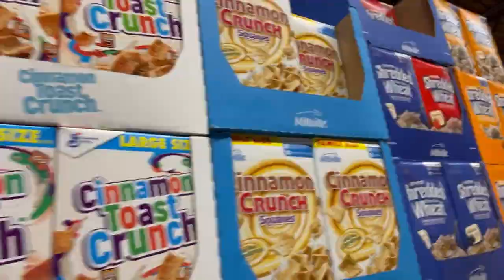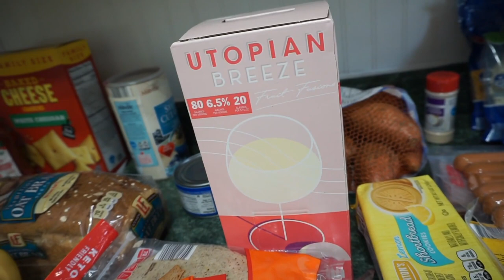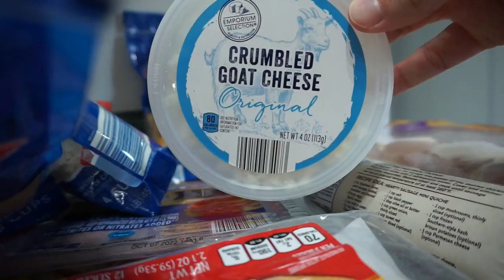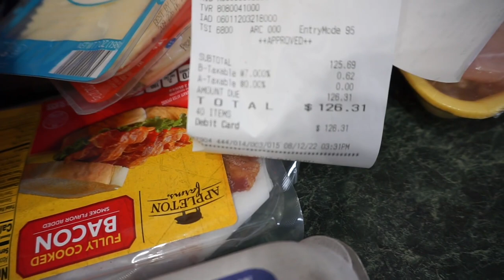ALDI SHOPPING & LUCA + GRAE TRY-ON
Hope you enjoyed this "shop with me" style video. We are still getting used to being in public, so it'll get better as time goes. hopefully. Lol
Brit